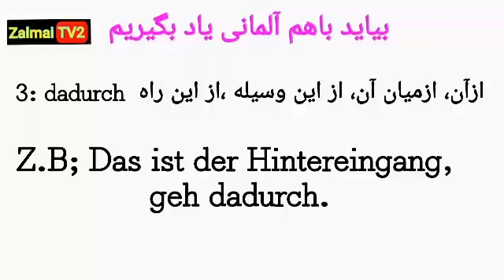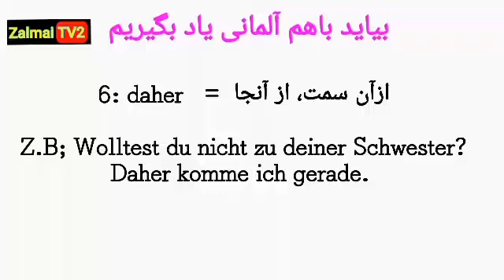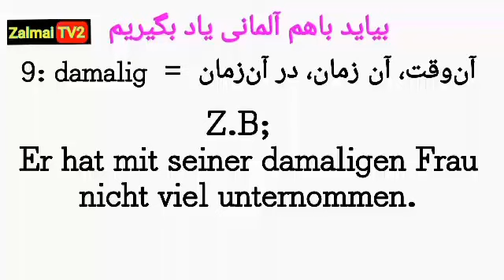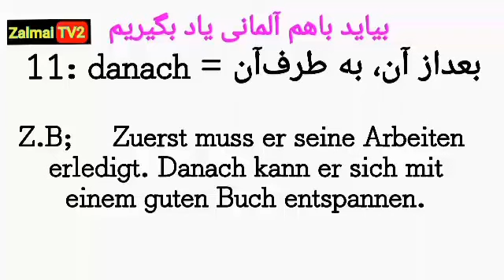آموزش آلمانی Adverb قید...